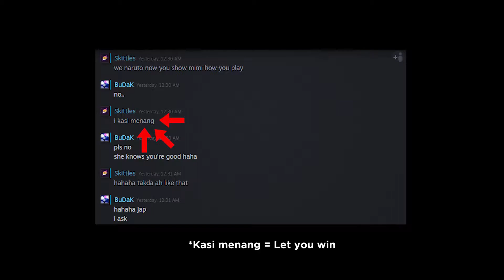Destroying Genin In Front of His Crush | Naruto Storm 4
Revisiting Storm 4 became an addiction between 2 friends. Obviously one of them is better.